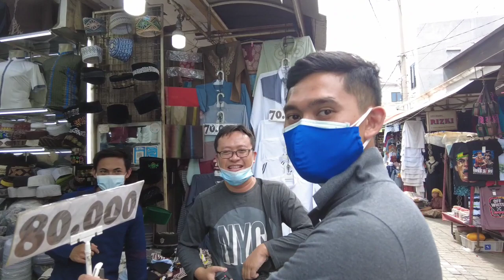Pasar Ampel Masjid Kondisi Terbaru | Wisata Religi Sunan Ampel